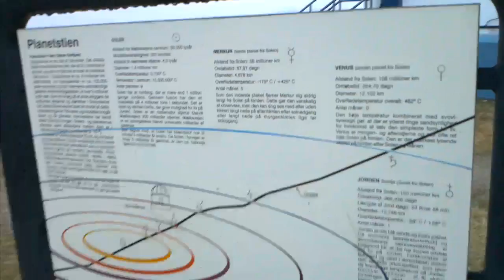720p HD video shot on LG Optimus 2X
Not the best weather conditions